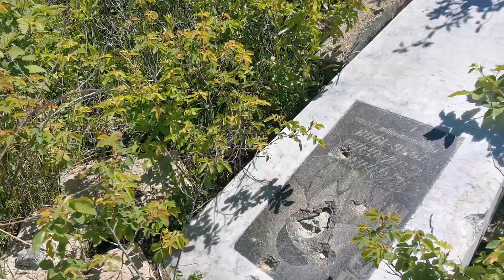Laçın rayonu Qozlu kəndinə çəkilən yol...